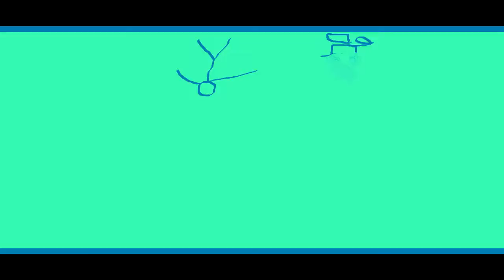THE EPICNESS OF Funny Angry Destroy Voice Tops + Funny Angry Tops + Funny Voice Tops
Funny Voice Tops + [Funny Angry Tops] + Funny Angry Destroy Voice Tops (Swap)